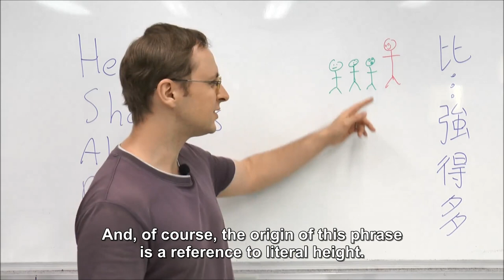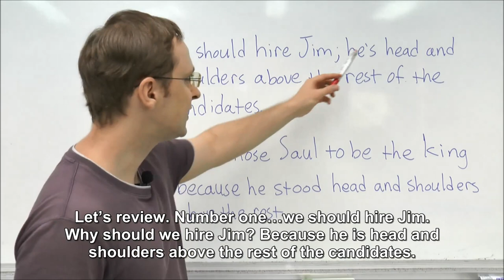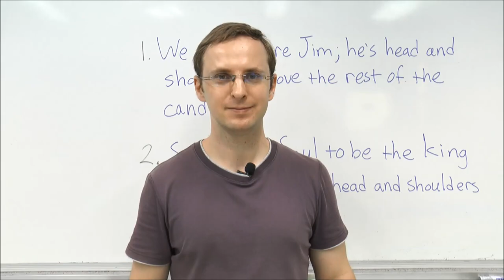20241115 - head and shoulders above